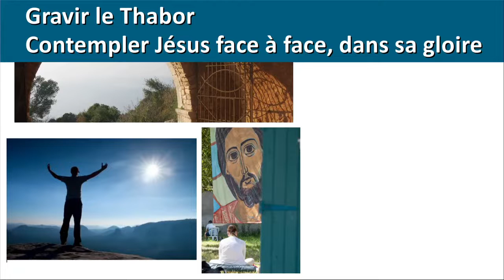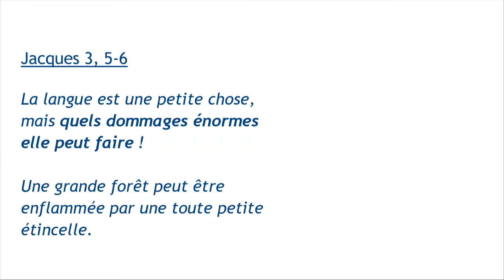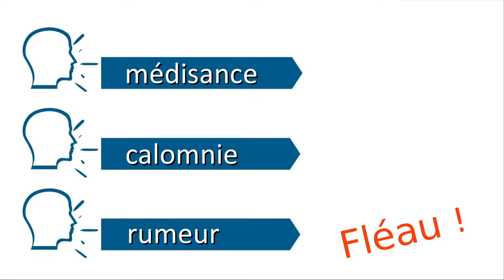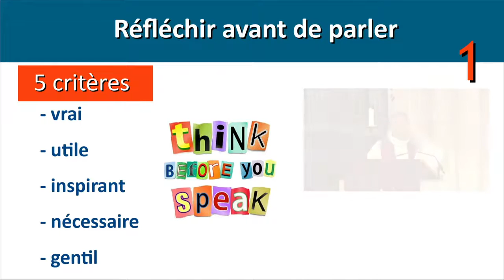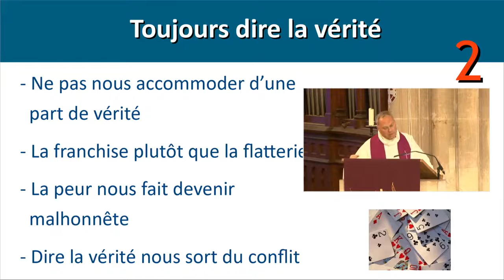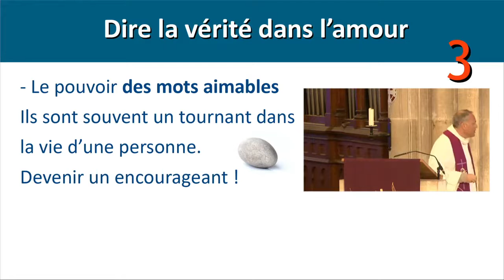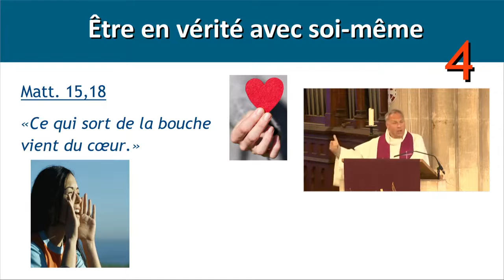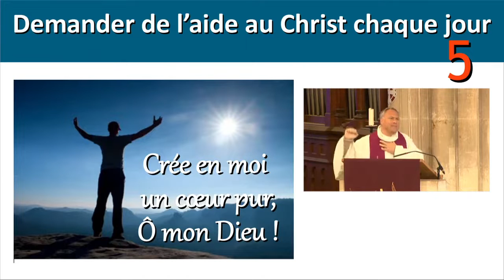Homélie-coaching de la paroisse Saint-André - Reims - 13 mars 2022 - Médisance : maitriser sa langue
Homélie du 2ème Dimanche de Carême, Année C
La médisance… Comment maitriser sa langue?